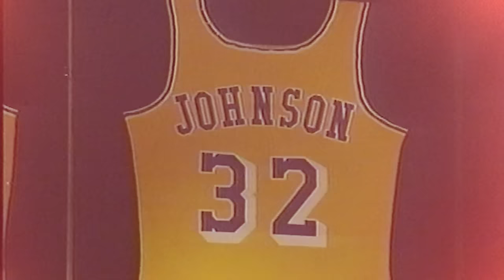Magic Johnson gives Latrell Sprewell a monster ball fake in his return to the NBA!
Magic Johnson's return to the NBA in January 1996. He was the Magic of old when he gave Sprewell a monster ball fake. The late Chick Hearn called it: "Sprewell went for it like a carp going after a worm."

Magic Johnson's Epic NBA Comeback: The Night Magic Returned Against the Warriors (January 1996) After a four-year hiatus from professional basketball, Magic returned to the hardwood in a spectacular fashion that left fans and players alike in awe.

Written and produced by Oldskoolbball (Tarik Arslan)
Editing program I use: Premiere Pro CC